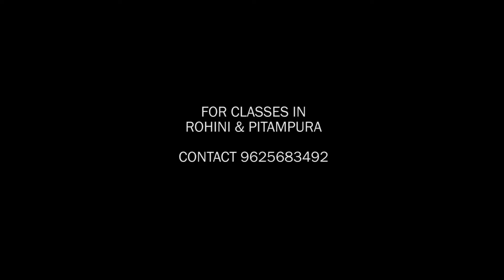GRATITUDE by Amin Toofani | cover | Sarab Taneja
Presenting 'Gratutitude-Amit Toofani' by Sarab Taneja. Make your musical journey more fun and interesting by joining my guitar classes (Sing along sarab guitar class). Also, if you want to book live performances or have any other work related query get in touch with me at